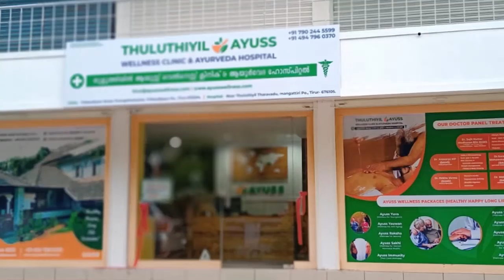വണ്ടൂരിലെ വനിതാ ഡോക്ടറെ മുൻ ഭർത്താവ് അക്രമിച്ചത് ചുട്ടികകൊണ്ട് തലക്കടിച്ച്